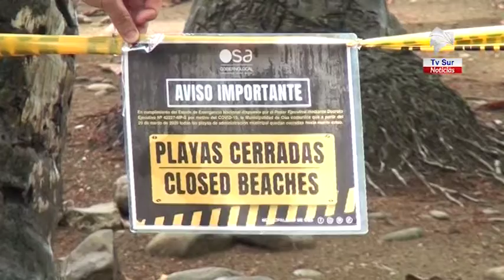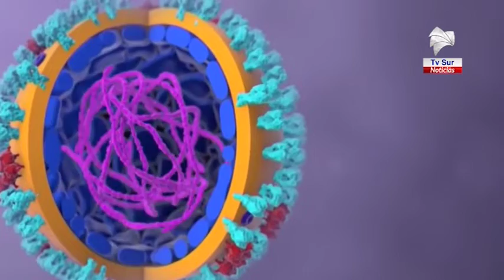Osa ya tiene un paciente recuperado de Covid 19 , el país subió 12 casos este miércoles